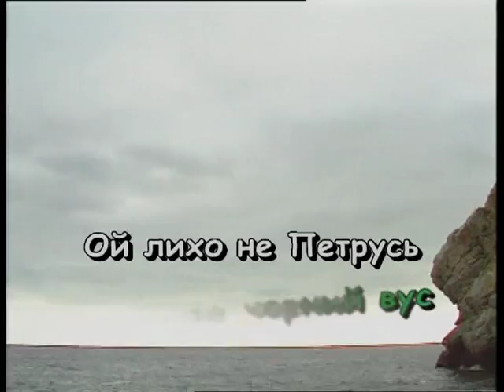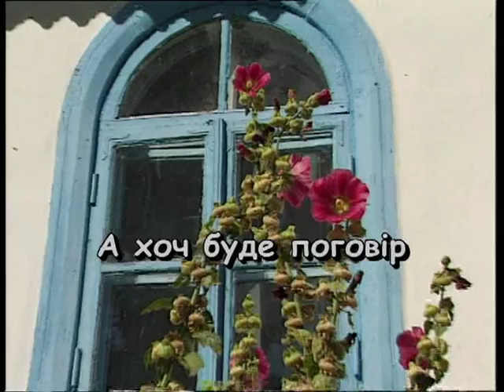БУЛА СОБІ МАРУСЯ — караоке Українська народна пісня Ukrainian folk song karaoke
Українська народна пісня БУЛА СОБІ МАРУСЯ КАРАОКЕ